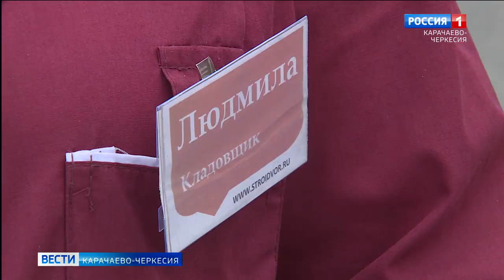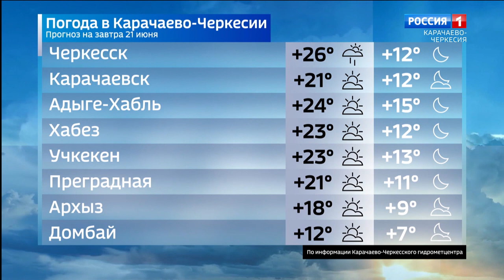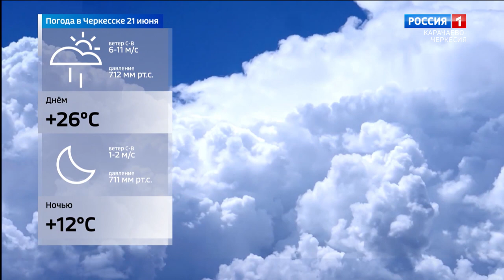Вести Карачаево-Черкесия 20.06.2023